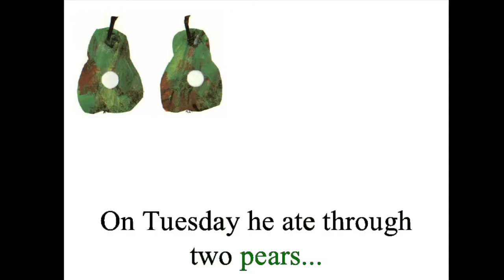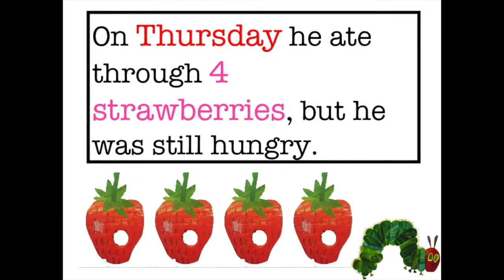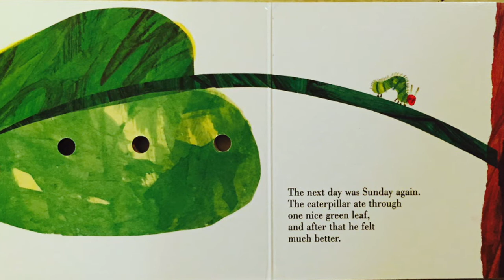Hungry Caterpillar Yoga (IS with Jess!)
Specialist Jess leads a Hungry Hungry Caterpillar themed yoga session. Based off the book "The Hungry Caterpillar" by Eric Carle.